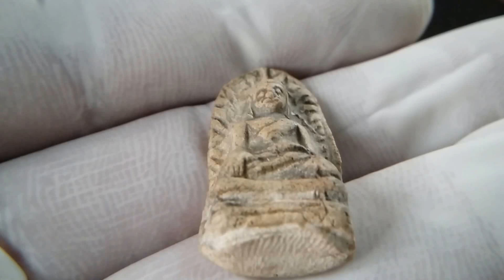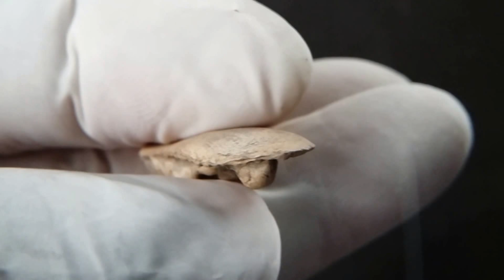พระรอด ลำพูน - 3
พระรอด ลำพูน

พระรอด ลำพูน - 1

พระรอด ลำพูน - 2